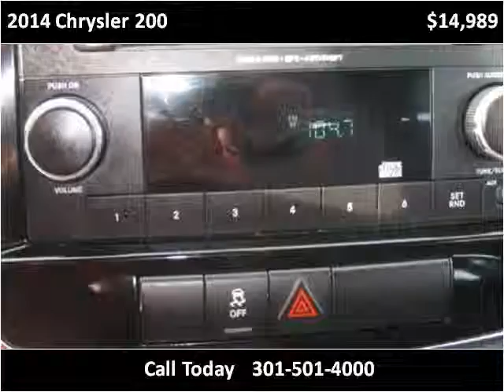2014 Chrysler 200 Used Cars Accident MD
This 2014 Chrysler 200 is available from Art Butler Auto Sales.